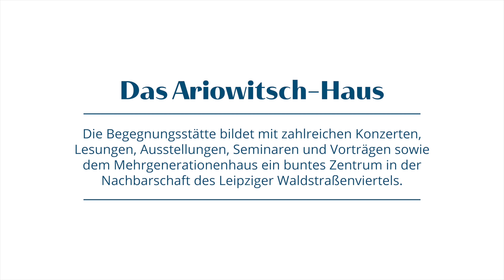Yom haScho’a 2020 – Gedenken an die Opfer der Shoah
Die MitarbeiterInnen des Ariowitsch-Hauses gedenken gemeinsam mit dem Beauftragten der Sächsischen Landesregierung für das jüdische Leben, Dr. Thomas Feist und dem Landesrabbiner Zsolt Balla am Yom haScho’a mit einer Schweigeminute und einem Gebet den Opfern der Shoah.